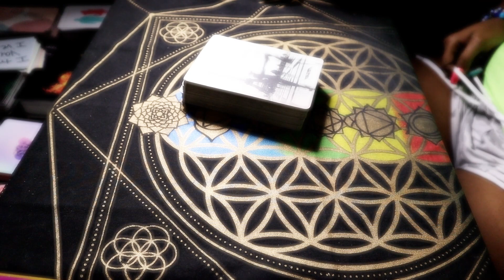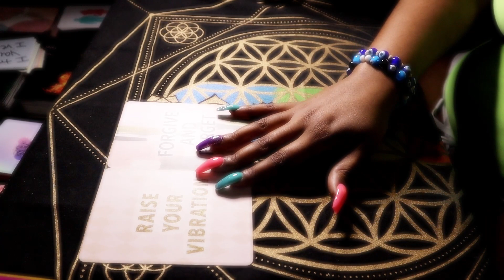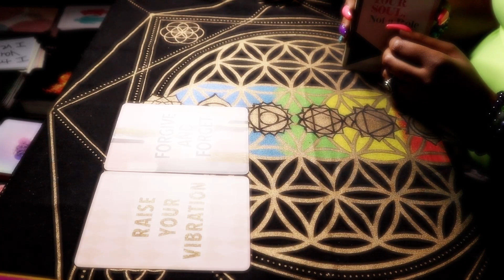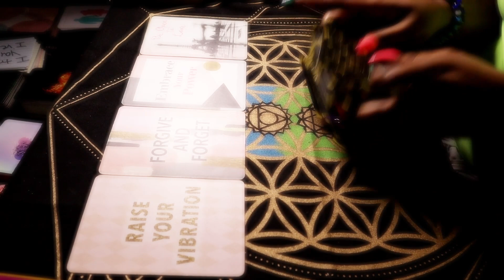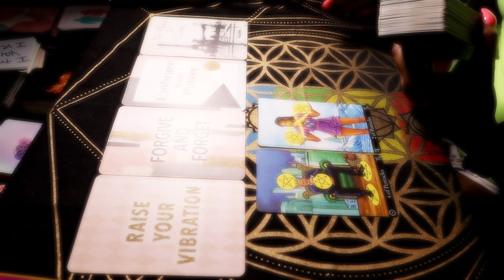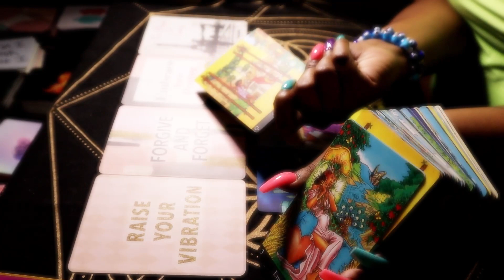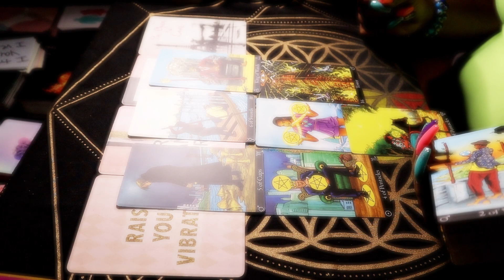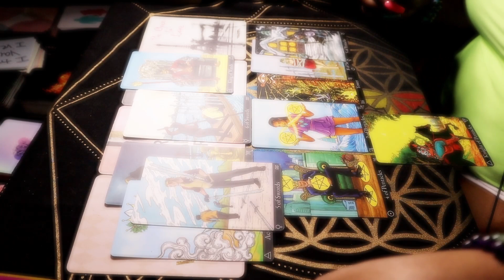AQUARIUS 👀 YOUR Life WILL never be the Same after THIS! Tarot READING